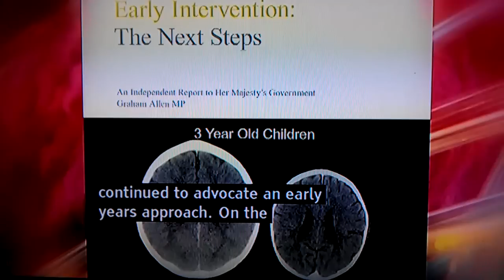Ellie Lee vs Oliver James at BBC.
Arguing about the importance of parental efforts in the early years, and influence of it on the toddlers brain development.

Emotionally, I'm on Oliver's side... I can see the difference with my doughtier, who was in centre of our attention and now she has level of knowledge of year 6, being in year 4... Is any one can tell me, is it possible to jump over a year in the UK?